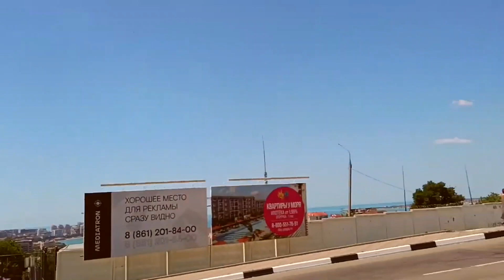Прогулка в Геленджике по Кирова к Автовокзалу 🚶